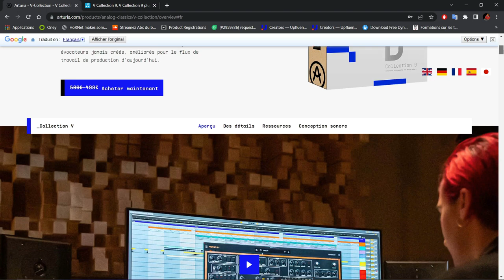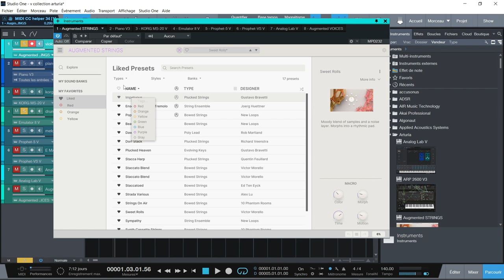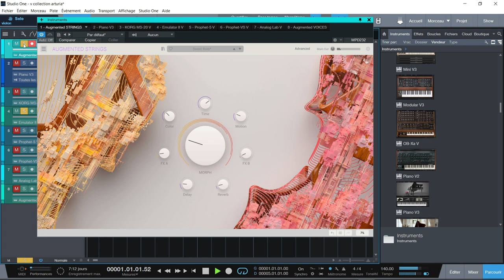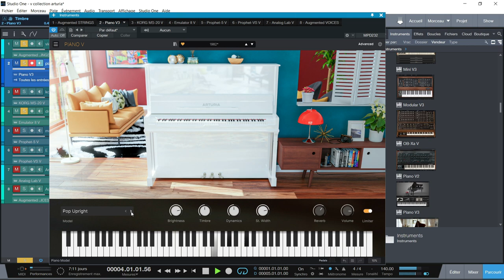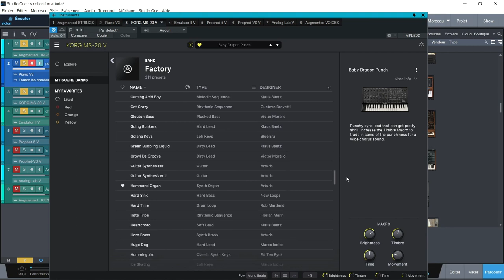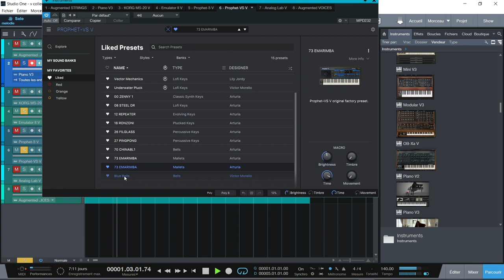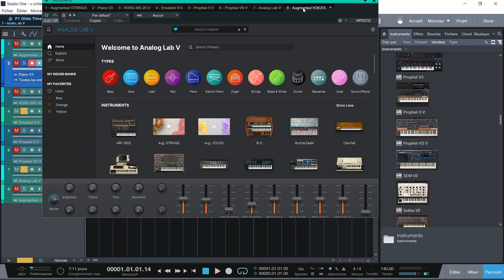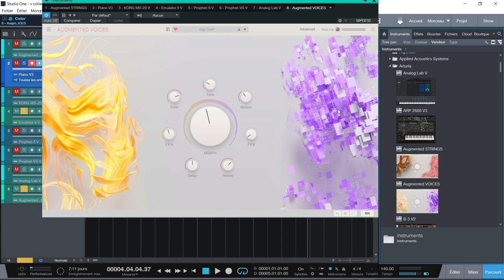PRESENTATION DE LA V COLLECTION 9 D'ARTURIA